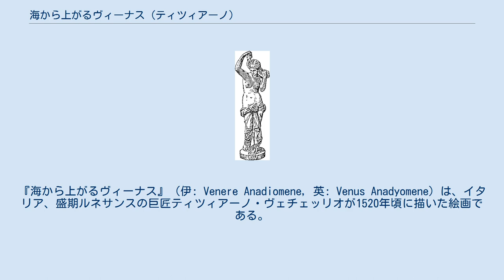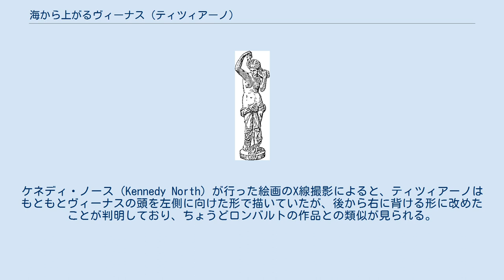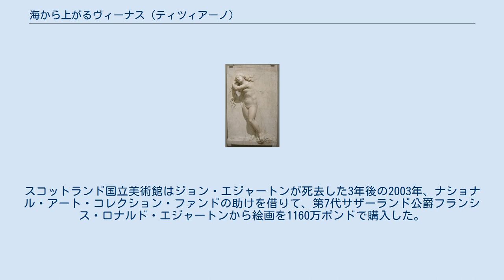海から上がるヴィーナス (ティツィアーノ)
『海から上がるヴィーナス』（伊: Venere Anadiomene, 英: Venus Anadyomene）は、イタリア、盛期ルネサンスの巨匠ティツィアーノ・ヴェチェッリオが1520年頃に描いた絵画である。
ギリシア神話の愛と美の女神アプロディテ（ローマ神話のヴィーナス）の誕生を主題としている。
保存状態は顔や髪の毛の部分に若干のダメージがあるのを除けば極めて良好である。
現在はエディンバラのスコットランド国立美術館に所蔵されている。
 ヘシオドスの『神統記』によると、クロノスは父である天空神ウラノスを去勢して男性器を海に投げた。
するとそこに白い泡が生じて美の女神アプロディテが誕生した。
アプロディテはまず最初にギリシアのペロポネソス半島の南に浮かぶキュテラ島、続いてキプロス島に渡った。
紀元前4世紀ごろ、古代ギリシアの画家アペレスは美女フリュネが海で泳ぐ姿を見て『海から上がるアプロディテ』を描いた。
この絵画は称賛され、ローマ人はアペレスの絵画をローマに運んだと伝えられている。
 アントニオ・ロンバルドの1510年から1515年頃ごろの作品『海から上がるヴィーナス』。
大理石製。
 ティツィアーノは海の中から現れ、濡れて重くなった金色の髪をそっと絞るヴィーナスを描いている。
生まれたばかりのヴィーナスは女性的な曲線の身体のラインと白と薔薇色の肌をあらわにしているが、コントラポストのポーズで体を前に傾けながら立ち、顔を画面の右側に背ける姿は鑑賞者の視線を避けるかのようである。
構図の中心を占めるのはヴィーナスであり、背景は上下を二分する海と空以外のものはほとんど描かれておらず、海面を漂っている貝殻によってかろうじてヴィーナスだと分かる。
女神の表情は落ち着いており、青みがかった色調の背景と調和している。
空の青は柔らかなパステル調であり、かすかに描かれたピンク色の地平線で海と分けられている。
 古代ギリシアの彫刻『海から上がるヴィーナス』のコピー。
ヴァチカン美術館所蔵。
 ティツィアーノはアペレスの作品に関する大プリニウスの解説に強く影響されて本作品を描いているが、その際に古代ギリシアの彫刻のローマンコピーを参考にしている。
また別のイメージ源として、ロンドンのヴィクトリア&アルバート博物館に所蔵されている、ヴェネツィア出身の彫刻家アントニオ・ロンバルドが晩年のフェラーラ時代に制作したレリーフ彫刻が挙げられる。
ケネディ・ノース（Kennedy North）が行った絵画のX線撮影によると、ティツィアーノはもともとヴィーナスの頭を左側に向けた形で描いていたが、後から右に背ける形に改めたことが判明しており、ちょうどロンバルトの作品との類似が見られる。
 一部の美術史家によると本作品はティツィアーノのパトロンの1人であったフェラーラ公アルフォンソ1世・デステの委託によって制作された。
ティツィアーノは1517年にアルフォンソ1世・デステに宛てた手紙の中で『水浴』なる作品について言及しており、これが本作品を指しているのではないかというのである。
ただし反論もあり、美術史家ハロルド・エドウィン・ウェゼイはよしんばこのときすでに本作品の構想が出来上がっていたとしても完成していたとは思われないので、別の作品ではないかと主張している。
 本作品の17世紀以前の来歴は不明である。
1662年頃の所有者として知られているのはスウェーデン女王クリスティーナであり、当時のローマのパラッツォ・リアリオにおけるクリスティーナのインベントリに本作品が記載されている。
1689年のクリスティーナの死後、彼女のコレクションは複数の所有者を経て1721年にオルレアン・コレクションに加わったのち、1798年にロンドンで「ポエジア」連作の傑作『ディアナとアクタイオン』（Diana e Atteone）、『ディアナとカリスト』（Diana e callisto）とともに第3代ブリッジウォーター公爵フランシス・エジャートンに売却された。
フランシス・エジャートンは子供がなかったため、彼の死後、公爵位は廃絶し、コレクションは遺産の一部として甥の初代サザーランド公爵ジョージ・グランヴィル・ルーソン＝ゴア、続いてその次男である初代エレズミーア伯爵フランシス・エジャートンが相続し、以後彼の家系が所有した。
その後、1945年に遺産を相続した第5代エ...